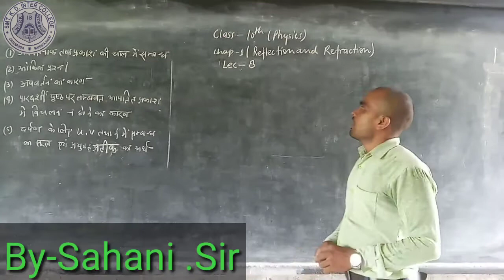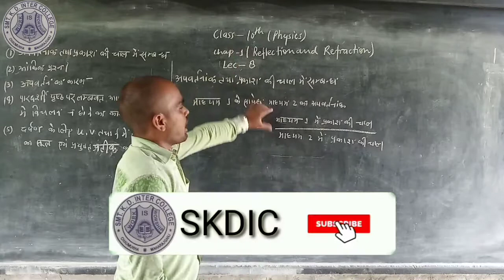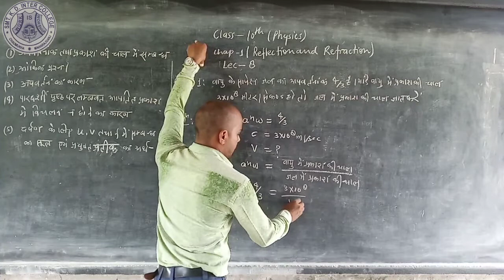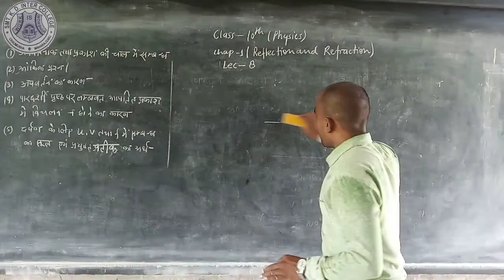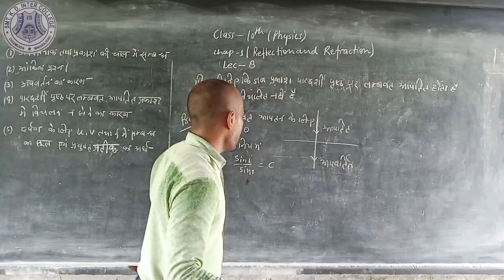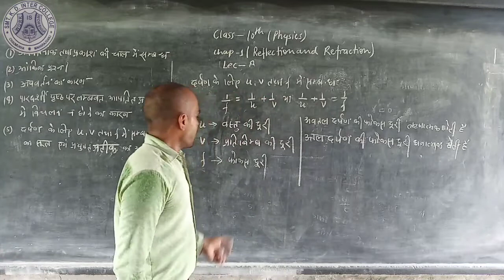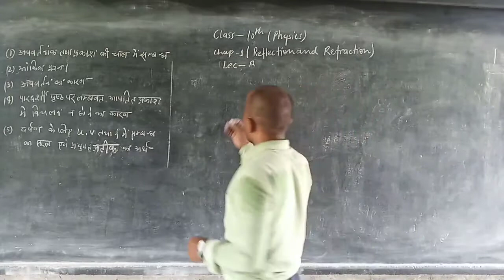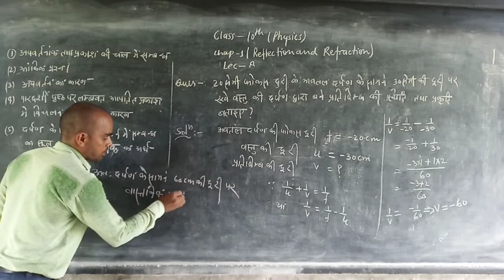10 Physics|| Chapter 1|| Lec-8||By-Sahani Sir